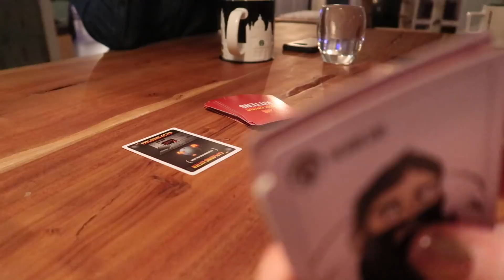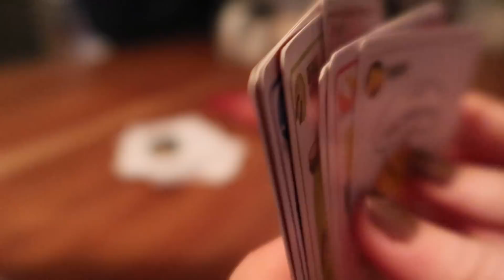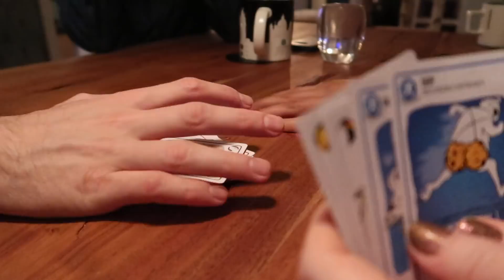Hele avond exploding kittens spelen met vrienden | Vloggloss 1112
Op zondag gaan we naar een kinderfeestje. 's Avonds komen Roar en Gior langs en spelen we Exploding Kittens. Klik verder voor linkjes naar items uit deze vlog!

- Urban Decay B6 Vitamin Infused Complexion Prep Priming Spray
- Saucony Grid 9000 Black S70077-43 sneakers
- Parfum van de dag: Tiffany & Co Signature
- Bath & Bodyworks Watermelon Lemonade kaars
- VTech cadeautje: verzorg & leer reismand

☆ SOCIAL MEDIA ☆

Deze video bevat gekregen producten. Deze vermelding is onderdeel van de ‘Social Code: YouTube’. Voor meer informatie, ga naar